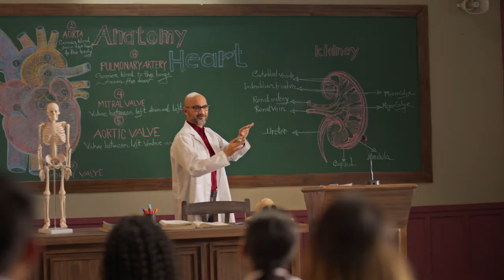NESCAFÉ Thematic- নেসক্যাফে সাথে, দুনিয়া হাতে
Client: Nestlé Bangladesh Private Limited Company
Brand: NESCAFÉ Bangladesh
Senior Manager: Zerin Zakia
Sr. Marketing Officer: Reajul Islam Ushaan
Brand Manager: Mushfiqur Farazi
Chief Creative Officer: Shakib Chowdhury
Chief Executive Officer: Salahuddin Shahed
Group Creative Director: Mahbubur Rahman
Group Creative Head: Tahmidul Afsar
Associate Creative Director: Rehan Khan
Senior Copy Writer: Tanjir Rahman & Shahriar Neel
Planning Director: Mir Fahad Muzaffar
VP, Head of Business and Digital Integration: Emran Khan
Senior Account Director : Chowdhury Rahman Rayhan
Manager, Client Service: Fatema Tuz Zahura Sharon
Director: Rasel Sikder
DOP: Tahsin Rahman
Producer: Muktadir Md Chowdhury
Chief Assistant Director : Ahmed Abrar
Assistant Director: Sohan Azad  Rezwan Rimon Nusrat
Poduct Shoot: Joel Fonseca
Casting Director : Ifrithjena Miti
Casting Assistant: Turhin Turjo Shuvo Bhaskar
Costume Design & Styling : Edila Farid Turin
Assistant Designer: Annam
Designers Assistant: Saju
Art Director : Shahidul Islam
Art Assistant : Tarek Mazbah ,Shimul Ahmed
Props Boy : Sharif ,Jahir
Spot Edit: Rana Shikder
Editor : Tushar , Prodip Bepari
Music Director : Micu Patel
Singer : Bonnie Chakrobarti
Sound Design: Shakirujjaman Pappu
Make-up Artist: Mohammad Tarek
Make-up Assistant: SK Shofiq, Saiful
Storyboard: Satej Changma
Set Construction: Khorshed Alam
Drawing artist: ডেড মুন
Gaffer: Monir Shetty
Focus: Md Rubel
Light: Light House
A Truenorth films Presentation
Production Manager: Uzzal Dhorar